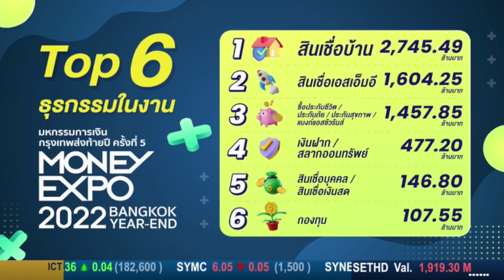MONEY EXPO 2022 BANGKOK YEAR-END เงินสะพัดกว่า 6,700 ล้านบาท | 21 ธ.ค. 65 | Money Daily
MONEY EXPO 2022 BANGKOK YEAR-END  เงินสะพัดกว่า 6,700 ล้านบาท